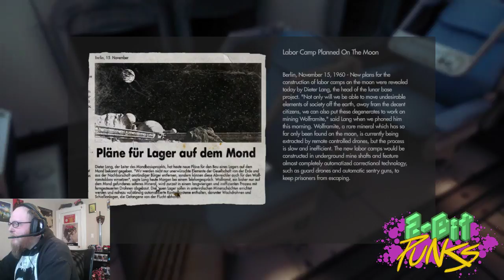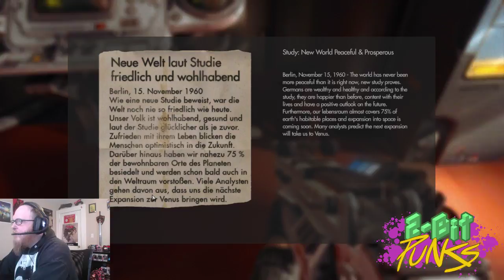L337357 stumbles through Wolfenstein: The New Order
Apparently, it's time to get some codes from a Nazi Lunar base!